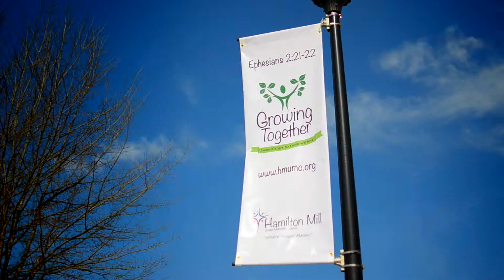Growing Together Generation to Generation V2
This video is about Growing Together Generation to Generation V2